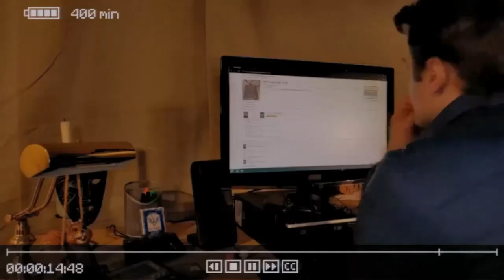Inscryption Demo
Because I do love this game, probably would never be good enough to actually complete it and remember all puzzle elements and stuff, also my poor laptop doesn't need another full game on it probably. Had to make room for this. But anyway. Fear me and my unsacrificial reptiles. If only they were more powerful though.